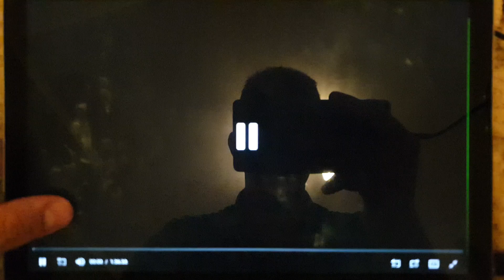Hollywood Pictures (1992)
From Passed Away (1992)